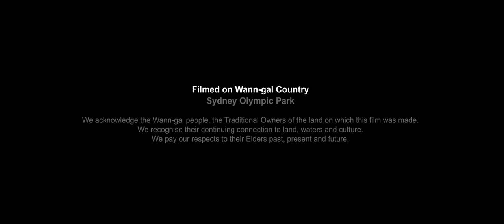Riverlands: Sydney Dance Company x The Festival Of Place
We’re thrilled to share with you the second of our five ‘Dance Locale’ films that celebrate, activate and promote the beauty and diversity of public spaces in Greater Sydney and New South Wales. Conceived and devised during the constraints of the Covid-19 restrictions and in partnership with the Department of Planning, Industry and Environment, this suite of five films encapsulates the inherent interplay between culture and location and embodies this dynamic relationship.

Take the full journey and watch all five films from the start

In celebration of this exciting film series, you’re invited to dance with us in January. ‘I Want to Dance With Somebody” is your turn to move and experience the joy of dancing together!

Directed by Pedro Greig
Choreography by Rafael Bonachela
Featuring Sydney Dance Company Dancers
Location Sydney Olympic Park
Aerial Pilot by Tim Roche